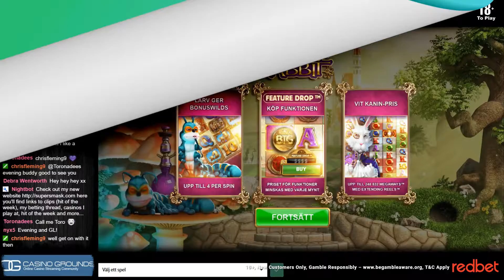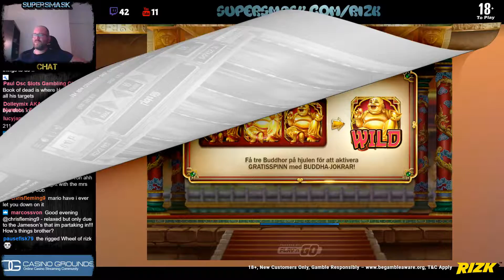Stream Highlights 11/11-2017